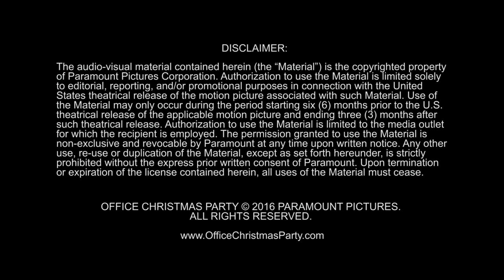Office Christmas Party: Jason Bateman "Josh" Behind the Scenes Movie Interview | ScreenSlam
Office Christmas Party: Jason Bateman "Josh" Behind the Scenes Movie Interview